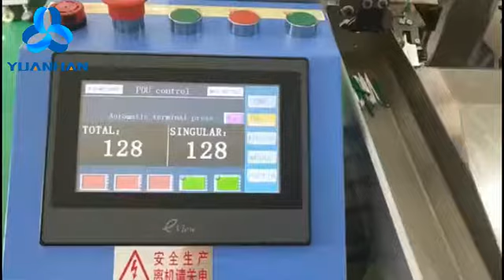Factory Price Full Automatic Cable Cutting Stripping Twisting Soldering Crimping Machine